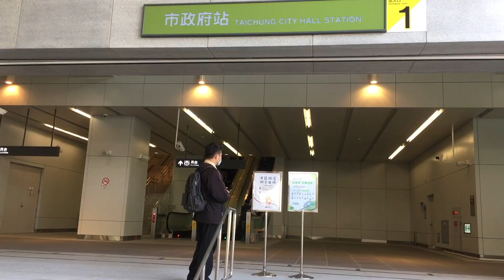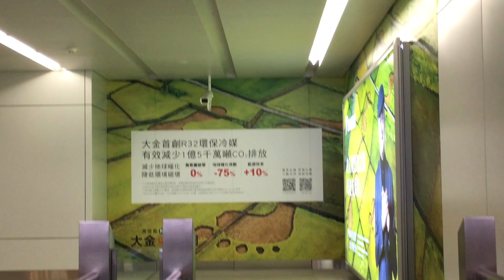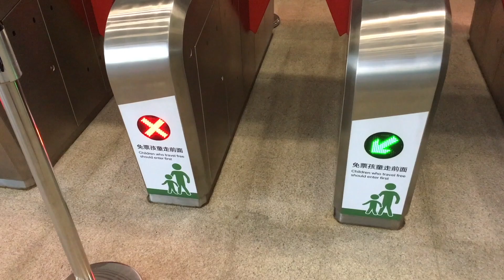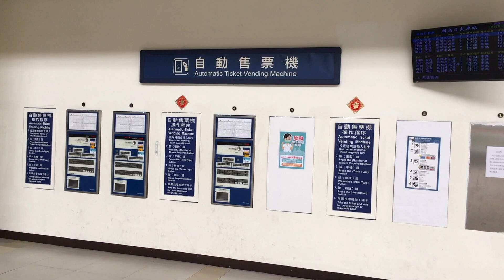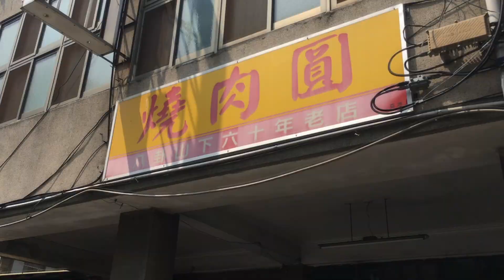🍋 通往成功捷徑？「成功快到了！」: 台中捷運綠線轉乘 Taichung MRT: Way to “Success”? (無旁白· 中字幕· Eng CC subs）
📶  本vlog無配音，請開cc字幕介紹
🛵 台中市捷運綠線TMRT再開，高鐵站為三鐵共構，轉搭至台中舊城區(中區)，或『到達成功』，或彰化市區都更為便捷、更容易到達各個景點或美食了！
TMRT,  the Taichung Metro Railway Transportation, also dubbed as “TMRT Green Line”- is finally in service now. This rapid but steady transportation system has approximately 16.7 kilometers between THSR(Taiwan High Speed Railway) station in Wuri area and Beitung(Northern Suburban) station. Let’s experience this comfy shuttling vehicle along metro’s main route, the Wenxin Road in connection with traditional railway towards nearby Changhua City.

感謝透過PayPal贊助本頻道：

Gratefully of Your Donate to Us by Supporting is for producing quality films:

Genre: Jazz
Mood: Bright
Track: The Girl in Blue -Bright Mood. [TSM library Release]